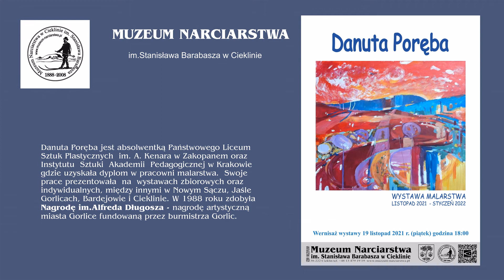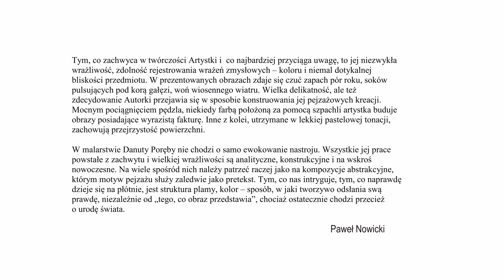Danuta Poręba malarstwo sztuka użytkowa